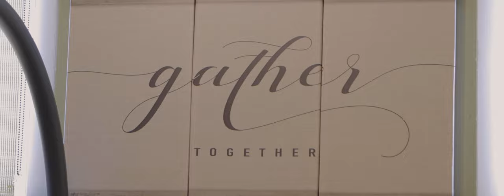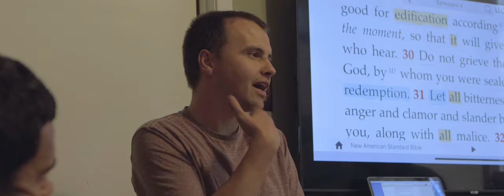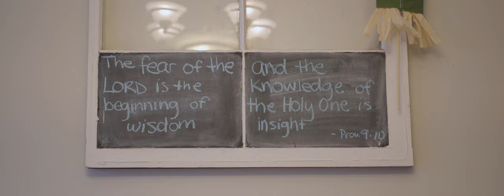Christians THRIVING in New York City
Part 8 of 14 of Appian Media's "Trial & Triumph: Revelation's Churches"

Follow two evangelists as they take our cameras through New York City and discuss living a faithful life to God in such a worldly city.